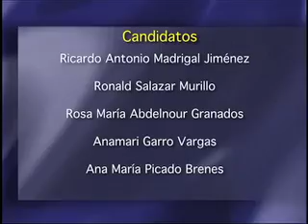Recomiendan lista de magistrados suplentes de Sala Constitucional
Seis hombres y seis mujeres fueron recomendados por la comisión de nombramientos al Plenario Legislativo para ser electos como Magistrados suplentes de la Sala Constitucional.